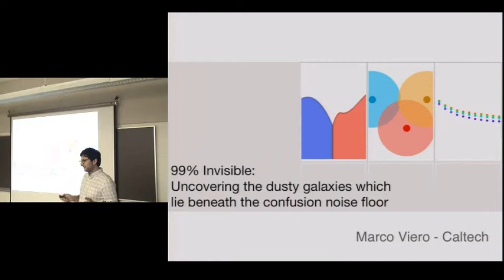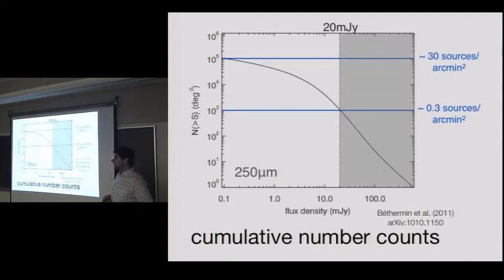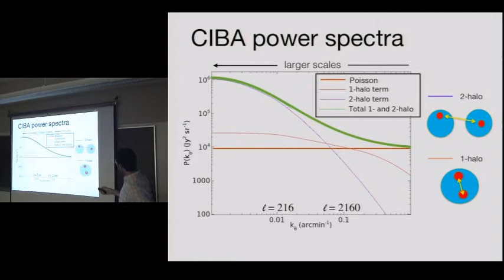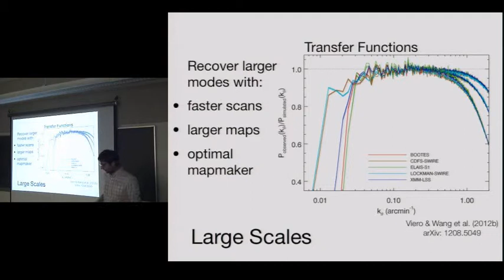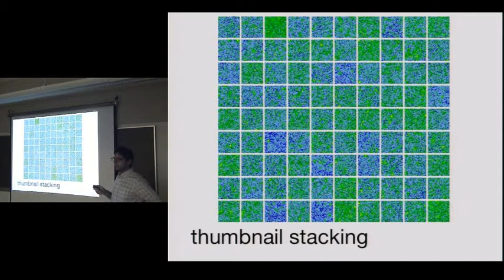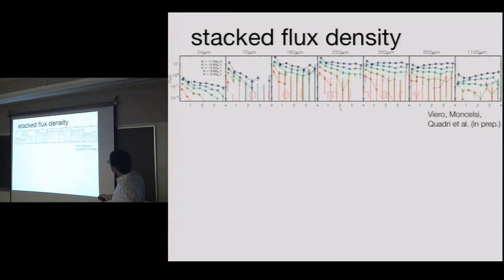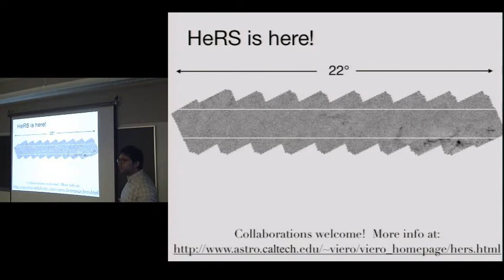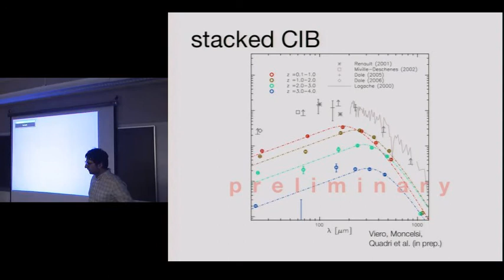CITA 453: 99% Invisible: Uncovering dusty galaxies which lie beneath confusion noise floor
Title: 99% Invisible: Uncovering the dusty galaxies which lie beneath the confusion noise floor
Speaker: Marco Viero
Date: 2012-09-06